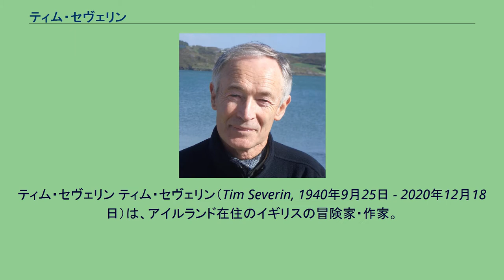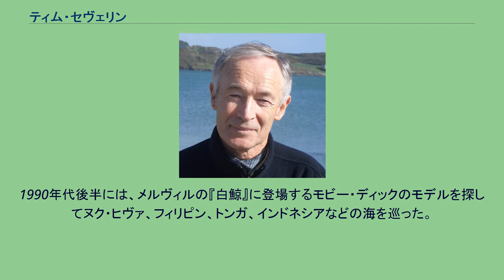ティム・セヴェリン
金メダル_(王立地理学会)_受賞者
ティム・セヴェリン ティム・セヴェリン（Tim Severin, 1940年9月25日 - 2020年12月18日）は、アイルランド在住のイギリスの冒険家・作家。
これまでに文学や歴史、伝説に題材を得た数多くの探検を実現させている。
オックスフォード大学で地理学を学ぶ。
学生時代に最初の大規模な冒険として、マルコ・ポーロの足跡をオートバイで辿ることを試みている。
1976年から1977年にかけては、聖ブレンダンの航海伝説を検証するために、アイルランド西海岸地方の伝統的な革張りのボート「カラハ」でアイルランドからニューファンドランド島までの実験航海を行った。
1980年から1981年にかけてはアラビアの伝統的な木造帆船ダウでマスカットから広州までの航海を実行した。
さらに1980年代中には古代ギリシアのガレー船を復元して、イアソンとアルゴ船の伝説を検証すべくギリシアから黒海への航海を行ったり、オデュッセウスの伝説を検証すべくトロイアからイタキ島までの航海を行うなど、活発な実験航海を展開した。
ガレー船での2度の実験航海を終えた後、セヴェリンは陸上での冒険に舞台を移し、ゴドフロワ・ド・ブイヨンの足跡を追って騎馬でフランスからエルサレムへと向かった。
続いてセヴェリンはモンゴル帝国の騎兵たちの移動経路をやはり騎馬で辿るため、モンゴルからゴビ砂漠を越えてカザフスタンに入る冒険を行った。
1986年には、一連の実験航海などの探検と地理学史への功績に対して、王立地理学会から金メダル（創立者メダル）を贈られた。
1993年には徐福の伝説に想を得て、竹の筏による香港・北米大陸間の横断を試みるも、西経145度の海域で筏が崩壊し、航海は失敗に終わる。
1990年代中盤にはカイ諸島の伝統的な航海カヌー「プラフ・カルリス」を現地の船大工を雇って建造し、アルフレッド・ラッセル・ウォレスの足跡を辿って香料諸島を巡る航海を行う。
この航海はインドネシア政府の怠慢により研究ビザの発給が受けられないままの見切り発進となったが、最終的には航海の意義に感動した現地の役人により、ビザ無しでの長期滞在は不問となった。
1990年代後半には、メルヴィルの『白鯨』に登場するモビー・ディックのモデルを探してヌク・ヒヴァ、フィリピン、トンガ、インドネシアなどの海を巡った。
2000年代初頭にはロビンソン・クルーソーが流された島を探してチリ沖やカリブ海を回った。
^ “Explorer, writer and film-maker Tim Severin dies aged 80” (英語). RTE. (2020年12月19日). 2020年12月19日閲覧。
^ Timothy Severin, Tracking Marco Polo, Routledge & Kegan Paul PLC, 1964 ^ “Medals and Awards, Gold Medal Recipients (PDF)”. Royal Geographical Society. 2016年11月30日閲覧。